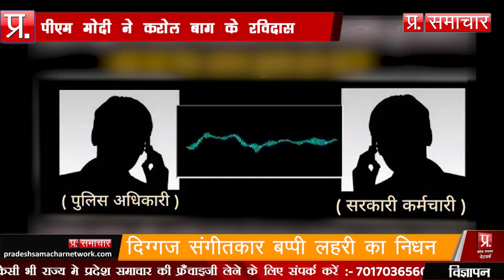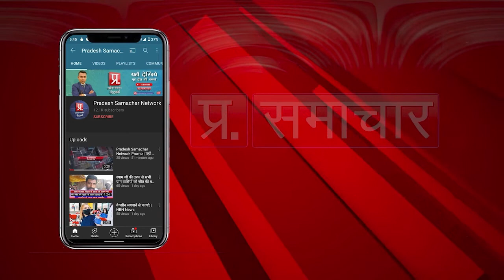चुनाव में ड्यूटी पर तैनात अधिकारियों की ऑडियो वायरल.. समाजवादी की लहर का दावा| PSN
चुनाव में ड्यूटी पर तैनात अधिकारियों की ऑडियो वायरल.. समाजवादी की लहर का दावा